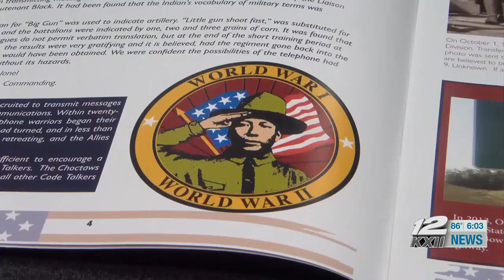Choctaw Nation reflects on the 100th anniversary of the Indian Citizenship Act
Whether you’re tribal or not, we can all reflect on America’s history and how far we’ve come.